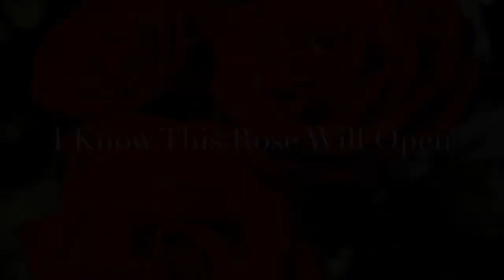April 11 2021 Rev Dr Ruth Miller What are We Becoming?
We are living at a time when nothing that was familiar seems to last long, when the world around us seems to be turning into something we hardly recognize. What does that mean? What are we becoming? Today, Rev. Dr. Ruth Miller will put on her "futurist" hat to give us some insight into these times and our potential tomorrows.